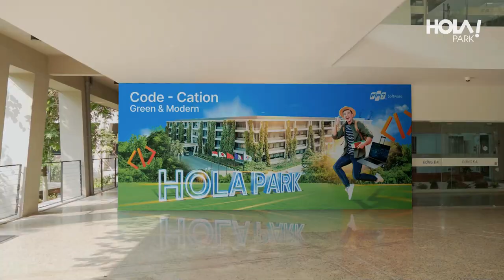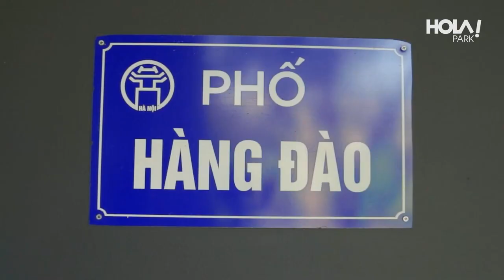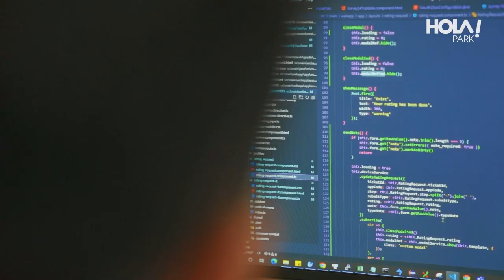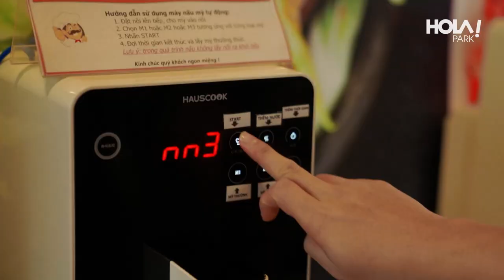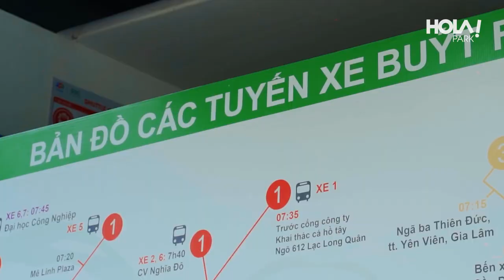Office Tour - Hola Park của FPT Software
Cùng dạo quanh Hola Park và khám phá xem đâu là lý do khiến nơi đây được mệnh danh là IT campus xanh và hiện đại nhất.